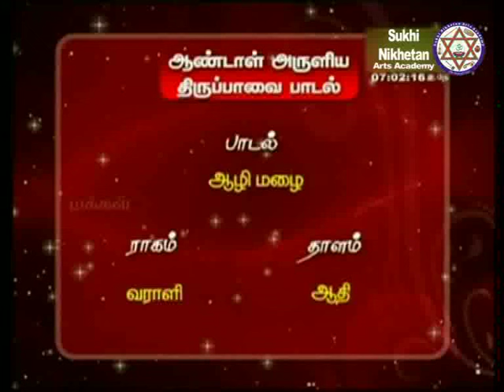Thirupaavai 4 - Hyderabad Dr B.Siva and his students - aazhi mazhai - varaali - Adhi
ஆழி மழைக்கண்ணா! ஒன்று நீ கைகரவேல்
ஆழியுள் புக்கு முகந்துகொ டார்த்தேறி,
ஊழி முதல்வன் உருவம்போல் மெய்கறுத்து
பாழியம் தோளுடைப் பற்பநா பன்கையில்
ஆழிபோல் மின்னி, வலம்புரிபோல் நின்றதிர்ந்து,
தாழாதே சார்ங்கம் உதைத்த சரமழைபோல்
வாழ உலகினில் பெய்திடாய், நாங்களும்
மார்கழி நீராட மகிழ்ந்தேலோ ரெம்பாவாய்.